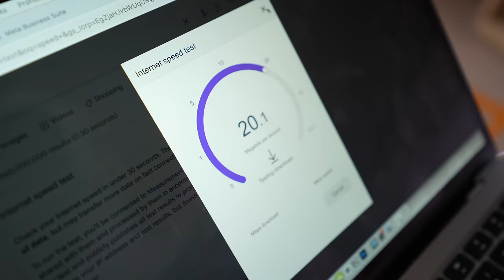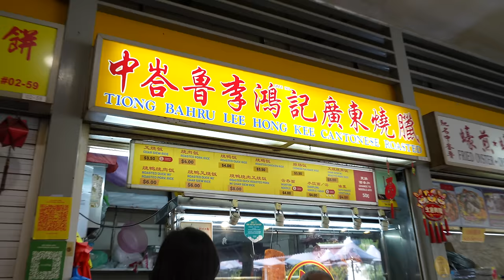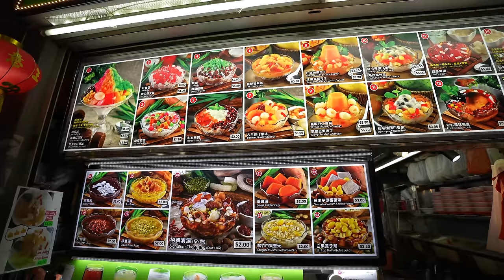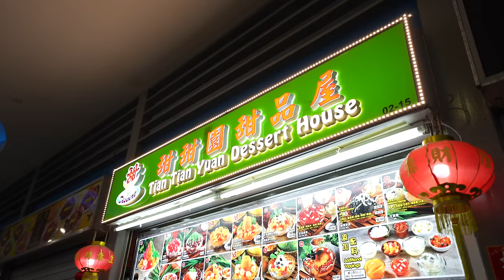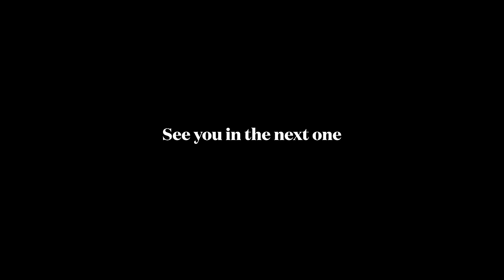British Couple Try SINGAPORE STREET FOOD at Hawker Center!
Our hotel: Holiday Inn Singapore Atrium Hotel (pr stay)